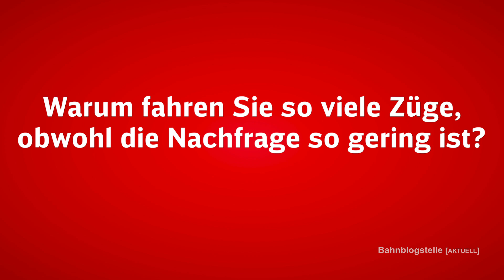Bahnchef Lutz: "Wir halten die Dinge am Laufen" | Bahnblogstelle [AKTUELL]